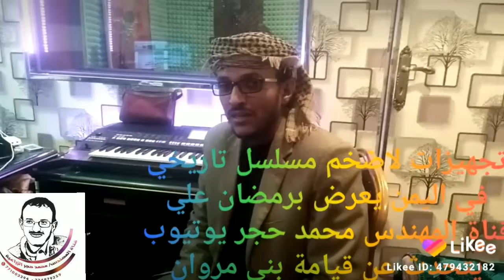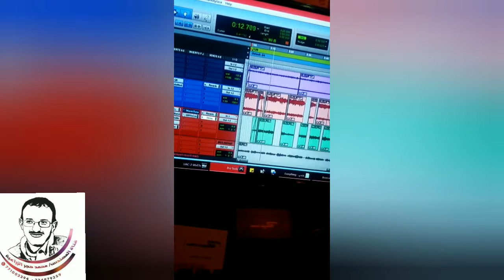تسريبات من استديو مسلسل حرب الهجن قيامة بني مروان في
مشاركة